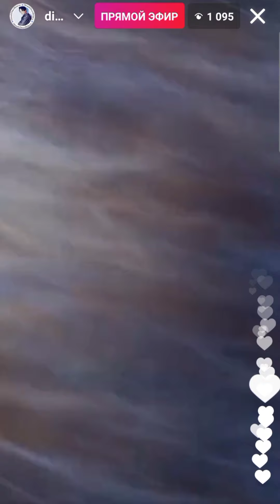Димаш - Открытие Славянского Базара / Dimash - Opening of the Slavic Bazaar - Be With Me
Димаш - Открытие Славянского Базара - Будь со мной / Dimash - Opening of the Slavic Bazaar - Be With Me
The official You Tube channel of Dimash Qudaibergen